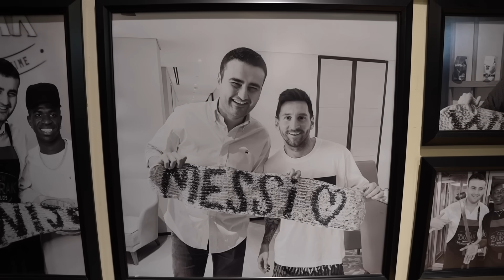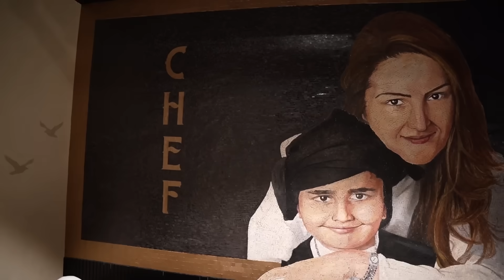ISTANBUL FOOD with CZN BURAK - Extreme Meat Pilav & Lamb Ribs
Music
Epidemic

THANKS..